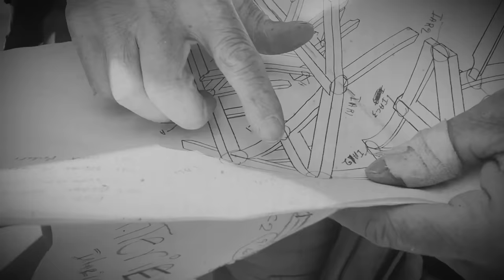Timber Framing a Floating Gazebo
Most of our timber frame structures are securely anchored on dry land - really, all of them - with one notable exception. This timber frame gazebo (or pavilion - if that's what you'd like to call it) required some special considerations when building. The deck itself and the walkway had to adjust with water levels as it was built on a pond. This structure was built on a vineyard/winery in Ridgefield Washington (Bethany Vineyard).

The gazebo itself made good use of mild arches and kneebraces to embrace a "classic" style of timber framing. Green metal roofing contrasts nicely against the lighter timber stain. This structure was built with Doug Fir timbers that are strong - using traditional joinery to fit together.

Learn about Timber Framing, View Floor Plans & Explore the Timber Home Gallery!